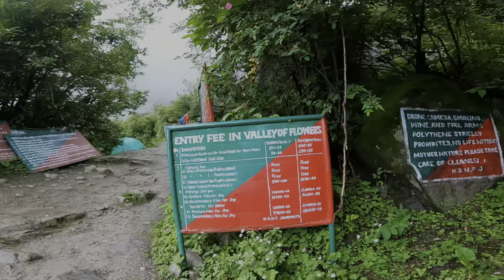Valley of Flower Jane Nahi Diya|| Ghangria To Valley of Flower || Aadi Vlogs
Gobind Ghat To Ghanghariya || Gobind Ghat To Gobind Dham || Aadi Vlogs
Dwarahat To Govind Ghat || Joshimath || Badrinath Highway Condition || Aadi Vlogs || Ghangria To Valley of Flower
BADRINATH is approx 300km from Rishikesh or haldwani. There are many town ride from dwarahat like chakutyiya, gairsain, karnpryag, Nandpryag, chamoli, josimath.
Valley of Flower jane nahi diya|| Ghanghariya To Valley of Flower || Aadi Vlogs

BADRINATH,BADRINATH DHAM,Heromotocorp,Dwarahat,Chakutyiya,Gairsain,Karnpryag,Chamoli,Joshimat,BADRINATH tour,Aadi Vlogs,Dwarahat To Govind Ghat,Joshimath,Badrinath Highway Condition,govindghat to valley of flower,Gobind Ghat To Ghanghariya,|Gobind Ghat To Gobind Dham,Valley of Flower Trek,Valley of flower From Gobind ghat,Valley Of flower Distance from Gobin Ghat,Hemkund sahib Trek,Hemkund Sahib distance from Gobind Ghat